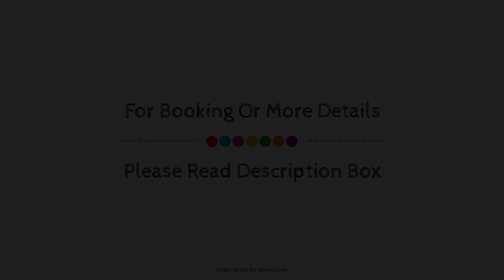Lizard Creek Lodge, Fernie (BC), Canada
About Property:
Located in Fernie, Lizard Creek Lodge is a perfect starting point from which to explore Fernie (BC). The hotel offers guests a range of services and amenities designed to provide comfort and convenience. Free Wi-Fi in all rooms, 24-hour front desk, facilities for disabled guests, valet parking, meeting facilities are there for guest's enjoyment. Guestrooms are fitted with all the amenities you need for a good night's sleep. In some of the rooms, guests can find air conditioning, heating, wake-up service, balcony/terrace, soundproofing. Entertain the hotel's recreational facilities, including hot tub, fitness center, sauna, outdoor pool, skiing. A welcoming atmosphere and excellent service are what you can expect during your stay at Lizard Creek Lodge.
Searching For
1. Lizard Creek Lodge - Fernie (BC)
2. Lizard Creek Lodge - Fernie (BC) Virtual Tour
3. Lizard Creek Lodge - Fernie (BC) Rooms
4. Lizard Creek Lodge - Fernie (BC) Amenities
5. Lizard Creek Lodge - Fernie (BC) Videos
6. Lizard Creek Lodge - Fernie (BC) Offers
7. Lizard Creek Lodge - Fernie (BC) Deals
Audio Credit:
Track Title: Subway Dreams
Artist: Dan Henig